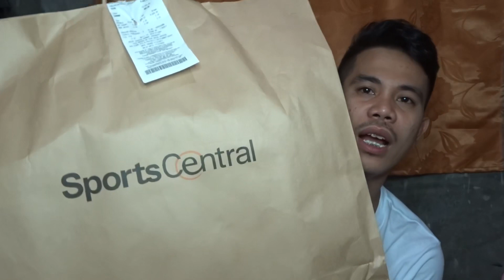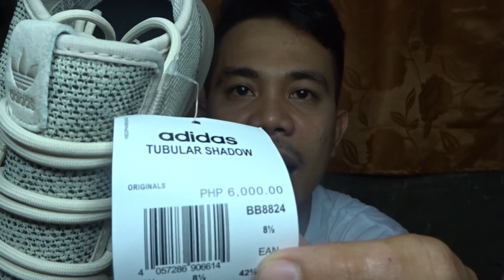ADIDAS/MINISO/COTTON-ON HAUL vlog no.19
•fbacc:Nor Habeb Garcia Lopez
•fbpage:HABEB LOPEZ
•INSTAGRAMACC:@norhabebgarcialopez

PLEASE SUPPORT LOCAL VLOGGERS GUIX !!